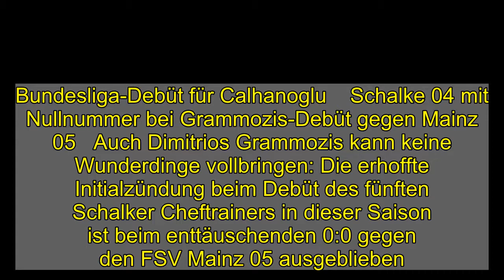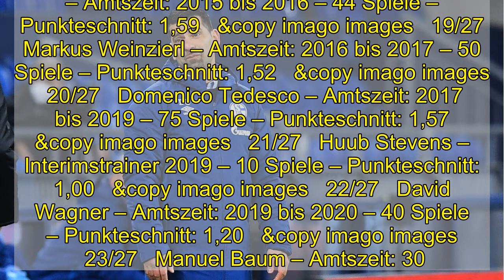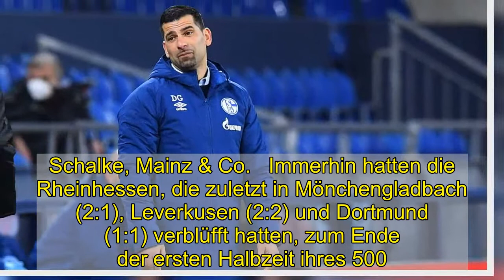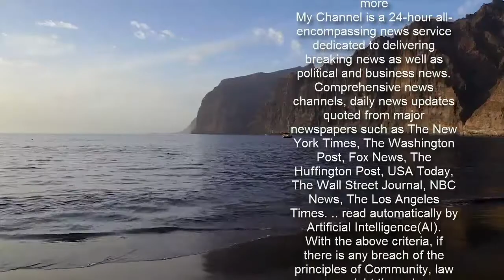Schalke 04 mit Nullnummer bei Grammozis-Debüt gegen Mainz 05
Bundesliga-Debüt für Calhanoglu    Schalke 04 mit Nullnummer bei Grammozis-Debüt gegen Mainz 05   Auch Dimitrios Grammozis kann keine Wunderdinge vollbringen: Die erhoffte Initialzündung beim Debüt des fünften Schalker Cheftrainers in dieser Saison ist beim enttäuschenden 0:0 gegen den FSV Mainz 05 ausgeblieben. Das Spiel des Tabellenletzten gegen den Vorletzten der Bundesliga am Freitagabend war erschreckend schwach und fand bestenfalls auf Drittliga-Niveau statt.  Übersicht   Somit zahlte sich insbesondere für die gebeutelten Schalker auch ein Bundesliga-Rekord zumindest nicht auf Anhieb aus. Fünf Trainer in einer Saison hatte es bislang im Oberhaus noch nie gegeben. Doch auch mit Grammozis taumelt der Revierklub weiter dem vierten Bundesliga-Abstieg entgegen. Mit zehn Punkten bleibt Schalke abgeschlagen Letzter und hat nach 24 Spielen mindestens acht Zähler Rückstand auf einen Nicht-Abstiegsplatz. Mainz 05 sprang durch den Zähler mit nun 18 Punkten immerhin mindestens bis Sonntag auf den Relegationsrang 16 (zur Bundesliga-Tabelle).  Die Schalke-Bank seit 2000 von Stevens - Grammozis: 19 Chef- & 8 Interimstrainer   Huub Stevens – Amtszeit: 1996 bis 2002 – 241 Spiele – Punkteschnitt: 1,57   &copy imago images   1/27   Frank Neubarth – Amtszeit: 2002 bis 2003 – 37 Spiele – Punkteschnitt: 1,59   &copy imago images   2/27   Marc Wilmots – Interimstrainer 2003 – 8 Spiele – Punkteschnitt: 1,25   &copy imago images   3/27   Jupp Heynckes – Amtszeit: 2003 bis 2004 – 57 Spiele – Punkteschnitt: 1,72   &copy imago images   4/27   Eddy Achterberg – Interimstrainer 2004 – 4 Spiele – Punkteschnitt: 2,25   &copy imago images   5/27   Ralf Rangnick – Amtszeit: 2004 bis 2005 – 65 Spiele – Punkteschnitt: 1,92   &copy imago images   6/27   Oliver Reck – Interimstrainer 2005 – 1 Spiel – Punkteschnitt: 0   &copy imago images   7/27   Mirko Slomka – Amtszeit: 2006 bis 2008 – 109 Spiele – Punkteschnitt: 1,79   &copy imago images   8/27   Mike Büskens – Interimstrainer 2008 – 6 Spiele – Punkteschnitt: 2,67   &copy imago images   9/27   Fred Rutten – Amtszeit: 2008 bis 2009 – 37 Spiele – Punkteschnitt: 1,54   &copy imago images   10/27   Mike Büskens – Interimstrainer 2009 – 9 Spiele – Punkteschnitt: 1,44   &copy imago images   11/27   Felix Magath – Amtszeit: 2009 bis 2011 – 79 Spiele – Punkteschnitt: 1,80   &copy imago images   12/27   Seppo Eichkorn – Interimstrainer 2011 – 1 Spiel – Punkteschnitt: 0   &copy imago images   13/27   Ralf Rangnick – Amtszeit: 2011 bis 2011 – 23 Spiele – Punkteschnitt: 1,52   &copy imago images   14/27   Seppo Eichkorn – Interimstrainer 2011 – 1 Spiel – Punkteschnitt: 3,00   &copy imago images   15/27   Huub Stevens – Amtszeit: 2011 bis 2012 – 63 Spiele – Punkteschnitt: 1,84   &copy imago images   16/27   Jens Keller – Amtszeit: 2012 bis 2014 – 76 Spiele – Punkteschnitt: 1,63   &copy imago images   17/27   Roberto Di Matteo – Amtszeit: 2014 bis 2015 – 33 Spiele – Punkteschnitt: 1,48   &copy imago images   18/27   André Breitenreiter –